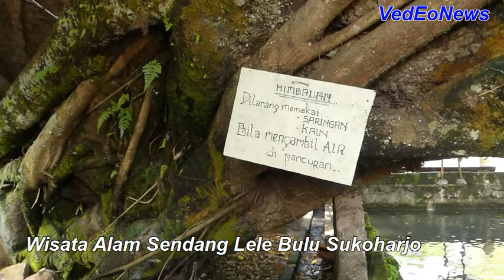Wisata Alam Sendang Lele Gentan Kecamatan Bulu Sukoharjo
Di Desa Gentan, Kecamatan Bulu, Sukoharjo terdapat sendang atau mata air yang unik. Tidak hanya mata air biasa namun di sendang ini juga terdapat lele dumbo,lele yang berukuran jumbo.yang menjadi daya tarik